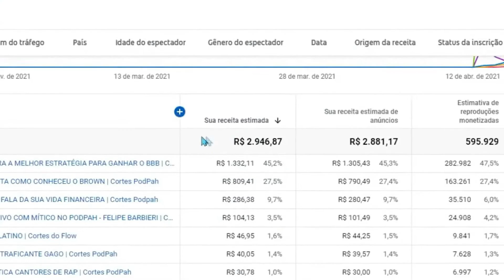Anderson Silva SPIDER conta de toda a ajuda que teve do Minotauro.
🌟 O Fórmula Negócio Online é o mais completo Treinamento para Criar Seu Negócio Online a Partir do Zero...
You tube, Google Ads, Facebook Ads.
clique aqui ↴

Momentos da entrevista de Anderson Silva Spider no podcast Mais que Oito minutos com Rafinha Bastos. Anderson Silva Spider apareceu  no Mais que Oito minutos contando muita coisa. Anderson Silva Spider conta muita coisa para Rafinha Bastos.

ATENÇÃO
Este não é um canal Oficial. Esse é um canal de um Fã do Rafinha Bastos.
Acesse o canal oficial aqui.

[Moro sobre lula]"A decisão do Supremo foi um baita erro judiciário | O esquema era de 6 bilhões.."

[MANO BROWN E O SALVE NO GUINA] "só falei pra não bater nele dentro da igreja"

[EDMUNDO CONTA TUDO QUE ACONTECEU NA COPA DO MUNDO DE 98] "Eu vi o Ronaldo fenómeno tendo Convulsão"